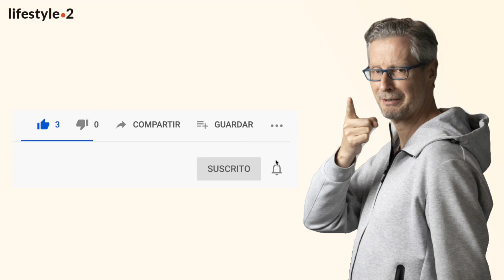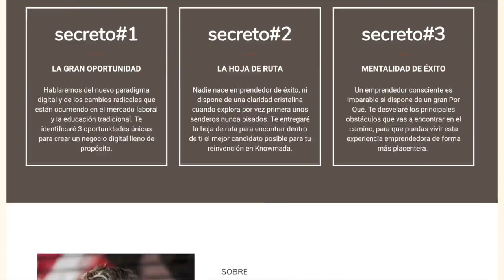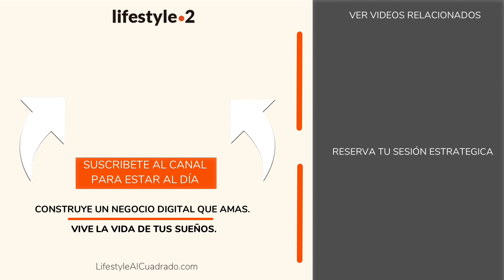SINDROME DEL IMPOSTOR - Fulmínalo para siempre con estos consejos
¿Sientes que no eres lo suficiente bueno? En este vídeo descubrirás qué es el síndrome del impostor y cómo corregirlo.

Si quieres liderar tu vida profesional, te invito a mi webinar Reinvención Knowmada. Una hoja de ruta paso a paso para crear un negocio online y conseguir tus primeros clientes en pocas semanas. Accede aquí de inmediato